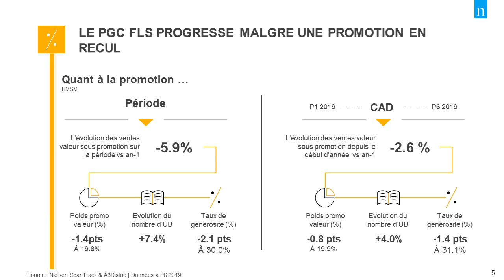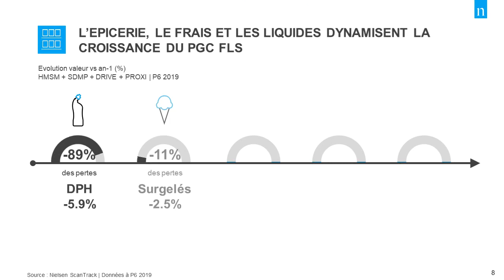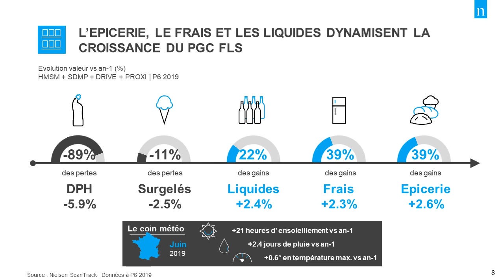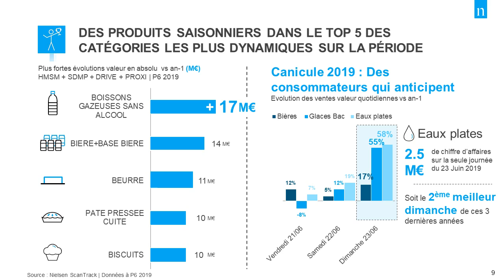Nielsen Trends France P6 2019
Les tendances de la grande consommation en France, période P6 2019 (du 20 mai au 16 juin).